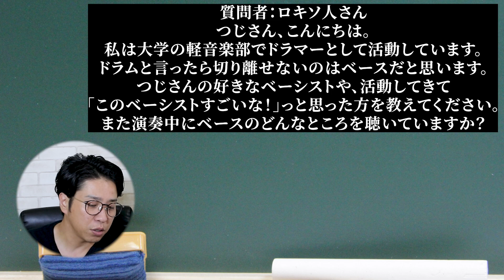ベースの音は聴くな！？プロドラマーがすごいと感じたベーシスト4人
不定期更新する「ドラムよもやま話」
今回は視聴者さまからの質問にお答えします！

【今回の質問者：ロキソ人さん】
つじさん、こんにちは。
私は大学の軽音楽部でドラマーとして活動しています。
ドラムと言ったら切り離せないのはベースだと思います。
つじさんの好きなベーシストや、活動してきて
「このベーシストすごいな！」っと思った方を教えてください。
また演奏中にベースのどんなところを聴いていますか？

【ご質問フォーム】
ドラムに関するお悩みを動画内でお答えします！

【ドラムレッスンの問い合わせ先】

【脱力】強く叩いちゃダメ？本当に知って欲しいアクセントの叩き方をプロが紹介！

【練習フレーズ】タム回しの極意は音量バランス！？ドラム上達の基本が詰まってる！

▼つじかずやって何者？
「時間のないサラリーマン」だからこそ、短時間練習法を自ら開発。

サラリーマンとして働きながら、プロドラマーとして15年以上活動。
そして見つけた「ドラム上達の答え」をレッスンしています。
他にはない、メンタルを重要にしたレッスンが斬新と、大好評です。

「ドラムマガジンドラムコンテスト」では、つじの生徒がグランプリ（マスターコース）受賞。
プロドラマーを排出するなど、確かな上達を感じるレッスンが好評です。
これからドラムを始める方、初心者の方、中上級者、プロの方。
まずは「答え」を聞いてみませんか？
▼ティーチングプロドラマーつじ
職業：メディア系の仕事・ティーチングプロドラマー・ゴルフライター
趣味：ゴルフ（プレーも見るのも好き）、野球観戦、ドライブ、ボーッとする
【目次】
0:00 あいさつ
1:02 ベーシスト1人目
2:56 ベーシスト2人目
4:33 ベーシスト3人目
6:22 ベーシスト4人目
7:33 好きなベーシスト
8:18 演奏中ベースの何を聴く？

OtoLogicの素材を使用しています。